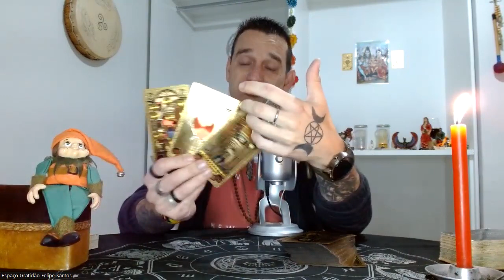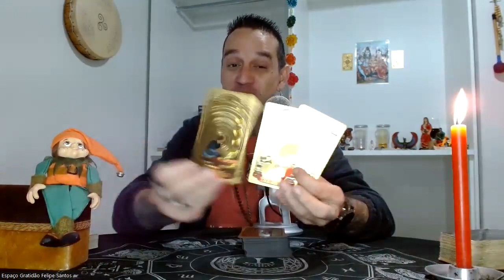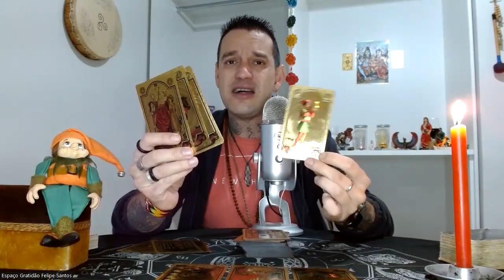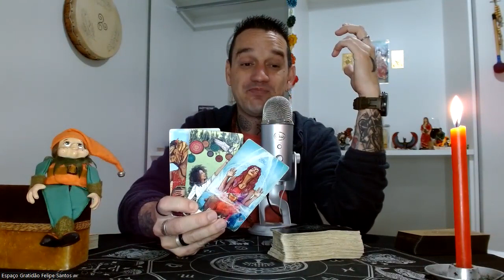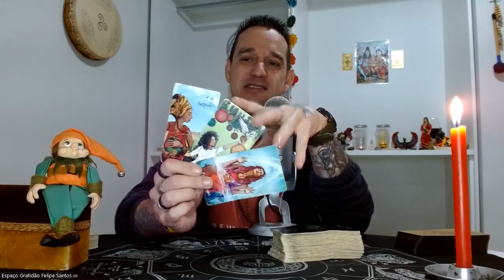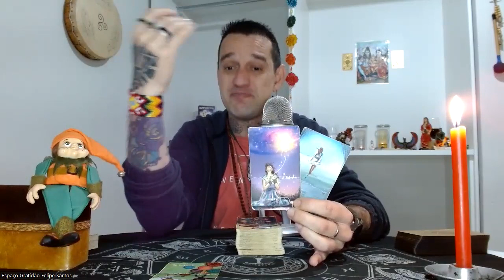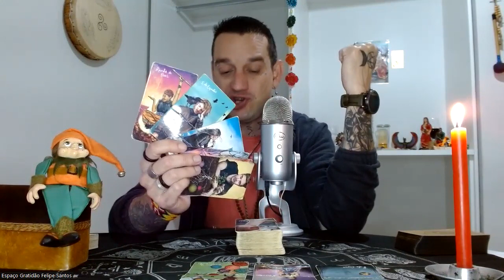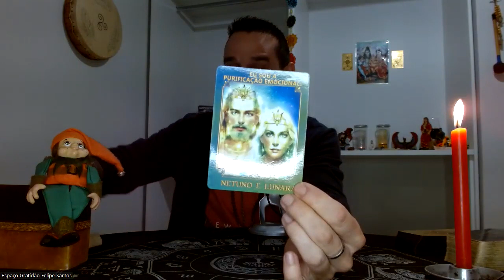♈ÁRIES✨SETEMBRO2023-🔮🔥O QUE SERÁ QUE ESTE MÊS LHE RESERVA?!🍀🦋tarotsemanal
Terça-feira: Explorando Áries, Touro e Gêmeos.
Quarta-feira: Mergulhando em Câncer, Leão e Virgem.
Quinta-feira: Equilíbrio com Libra, Escorpião e Sagitário.
Sexta-feira-feira: Sintonizando Capricórnio, Aquário e Peixes.

🔮 Descubra Seu Mapa Astral! 🔮
Desvende os mistérios do cosmos com mapas astrais gratuitos em:

🔮Link de Acesso ao Clube do Tarot

🎴 Decks Mágicos para Você! 🎴
Explore os decks que uso para leituras e em meu dia a dia. Garanta o seu:

🎴O Tarô De Marselha

🎴Tarô Videntes da luz

🎴Tarô de Waite

🎴Crowley Thoth Tarot

🎴Golden Lenormand Oracle

🎴Tarô Egípcio Kier

🎴Cartas Seres Ascensionados

🎴Shadowscapes Tarot das Fadas

🎴Tarô da Fitoenergética

🎴Cartas xamânicas: A descoberta do poder através da energia dos animais

🎴As cartas do caminho sagrado

🎴O tarot da fraternidade branca

🎴Oraculo de Kuan Yin

🎴Livro - O Caminho do Tarot

✨Escolha o seu favorito e comece sua jornada mística. ✨

🌱 Parceiros Inspiradores 🌱
Confira as sementes do amor em:

🌟 Faça Parte da Magia! 🌟
Se sente no coração, faça uma doação para o canal e ajude-o a crescer ainda mais: